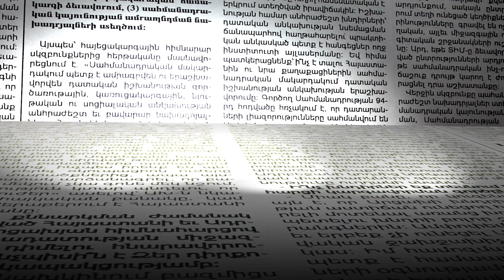Սեպտեմբերյան էսկալացիան երկարացրել է Վահրամ Դումանյանի պաշտոնավարումը